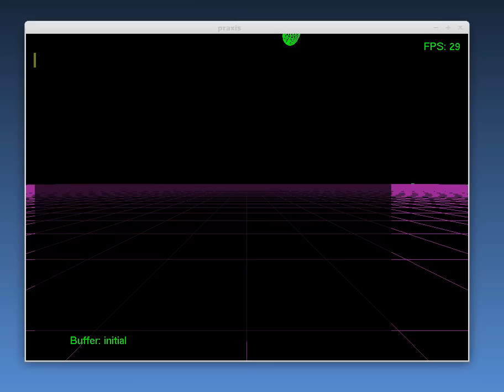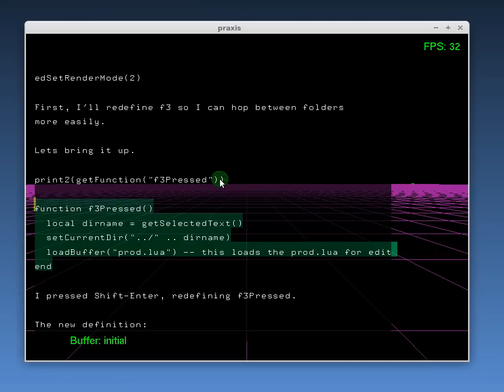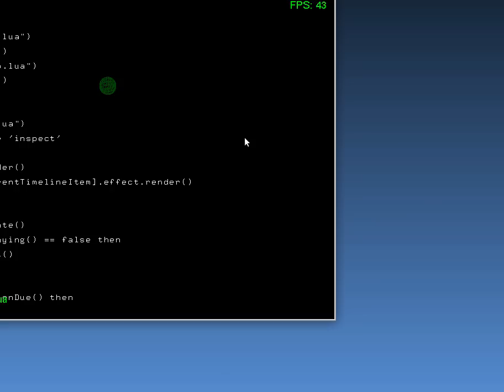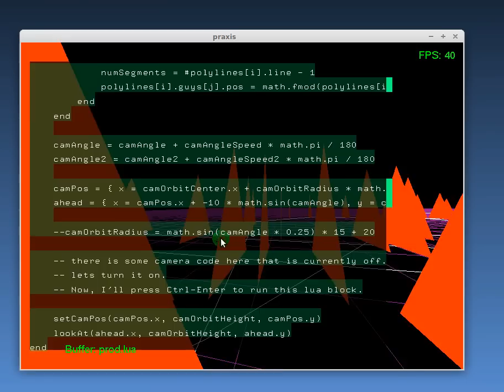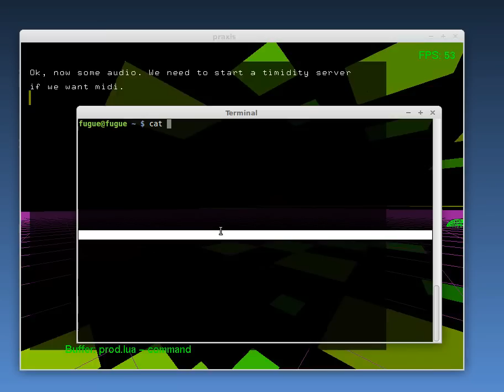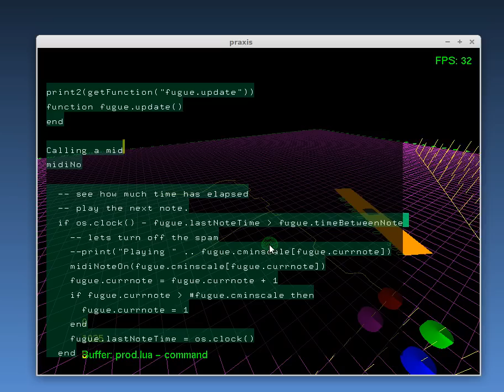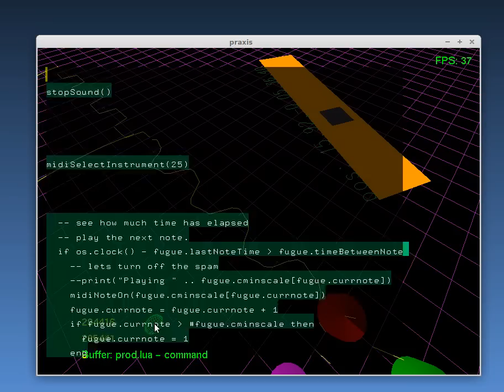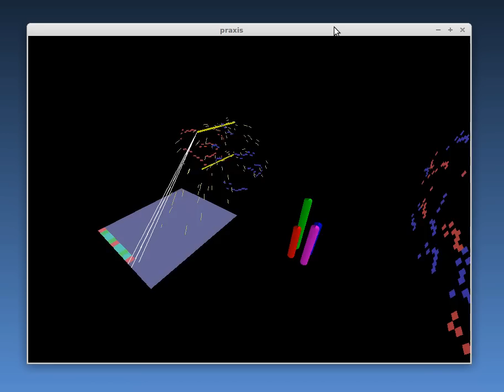praxis: Running the examples